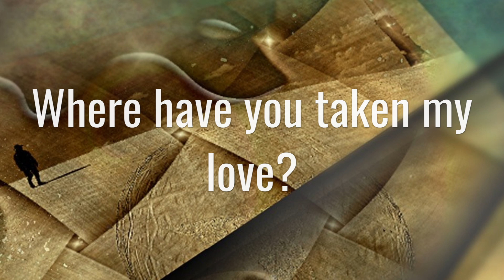Where have you taken my love?